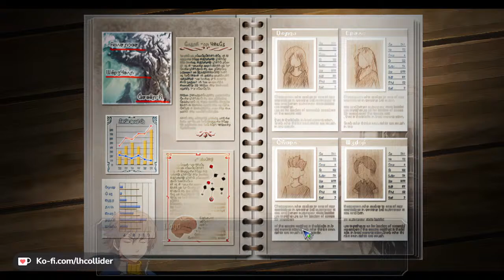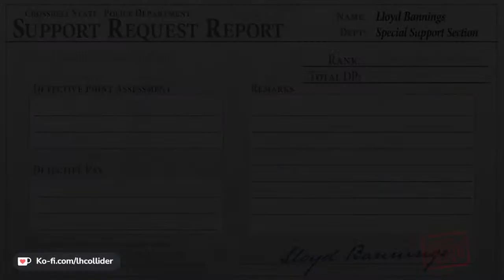Let's Play Trails from Zero! - Stream#52 - Hospitality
Thank you so much to everyone for joining me for this one! Last time, on Trails from Zero,  All optional content CLEARED! Now, let's head for the hospital...